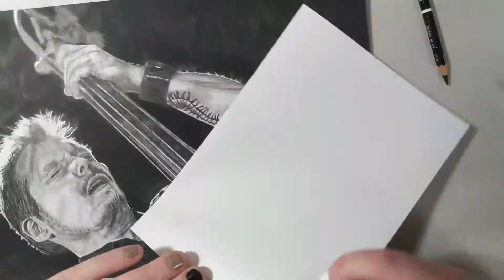Trevor Dunn (Mr. Bungle) Graphite Portrait Time-lapse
Trevor Dunn, king of bass and an all round exceptional musician and human being.

Drawn on Fabriano white drawing paper using Staedtler Mars Lumograph Black pencils, blending stubs and a white gel pen. 18 hours to complete.